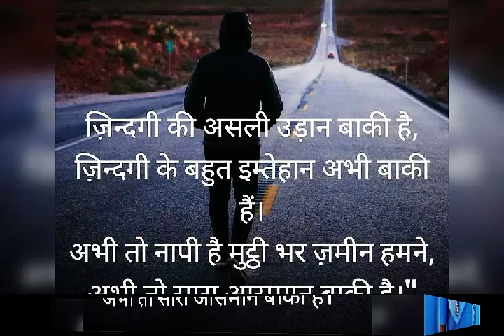Air Force motivation video|| IAF status ❤️